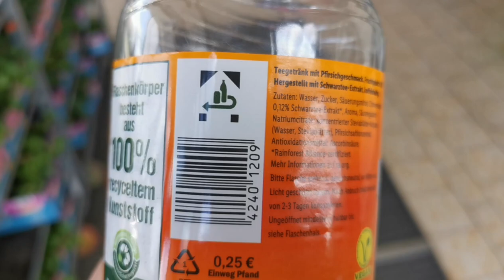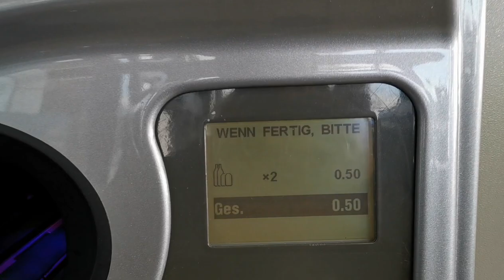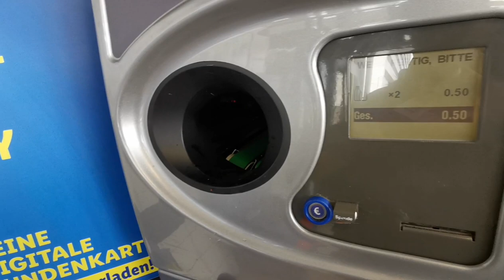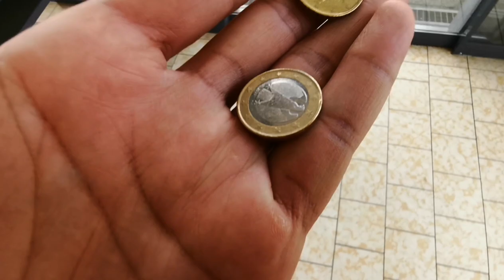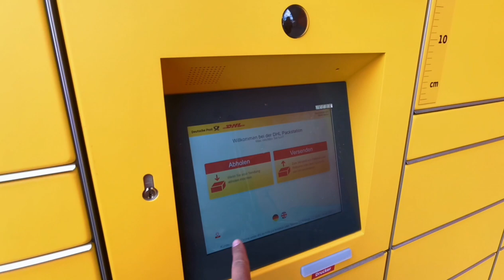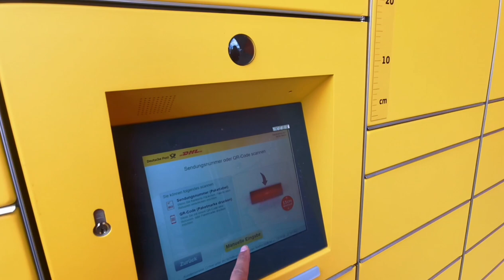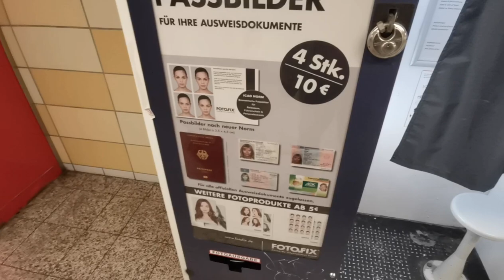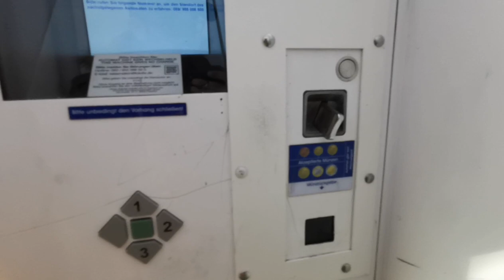10حاجات مشوفتهاش غير في المانيا... عملت فلوس من القمامة.. Pfandflaschen Automaten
لاتتفاجئو واسمتعو بمشاهدة الفديو من المانيا برلين عاصمة الجمال في العالم
لاتنسى التعليق واعطائنا رأيك بالفيديو

مصطفى_العبدالله
نجوم_الدار_البيضاء
Sta_-Casablanca
الهجرة _الى_اوروبا

اعمل مشاركة في القناة وفعل زر الجرس ليصلك كل جديد ان شاء

 اعمل مشاركة في القناة وفعل زر الجرس ليصلك كل جديد عن الهجرة الى اوروبا وعن المانيا .. MISTERIOSA VENEZIA", تلحين موسيقي الإشراف بواسطة: LatinAutor APRA_CS SIAE_CS AKM UMPG Publishing TONO_CS